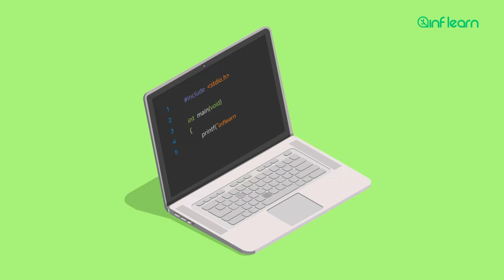[inflaylist] 코딩/공부 할 때 집중해서 듣기 좋은 음악✏️ | 2 hour playlist | beats to coding to | lofi, piano, jazz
코딩/공부할 때도 인프런
오늘도 화이팅!
우리는 성장 기회의 평등을 추구합니다.
나누고 배우고 성장해요.
인프런 채널은 수익이 창출되지 않는 채널입니다.

☑️ License of Music
1.

2.

3.

4.

5.

6.

7.

8.